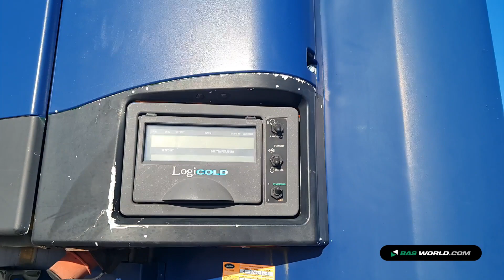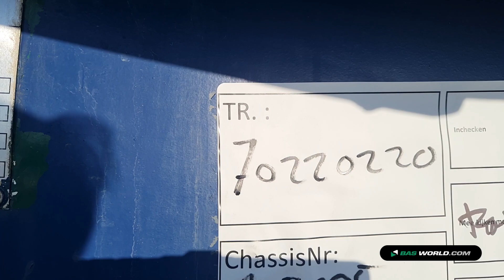70220220 Lamberet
Lamberet